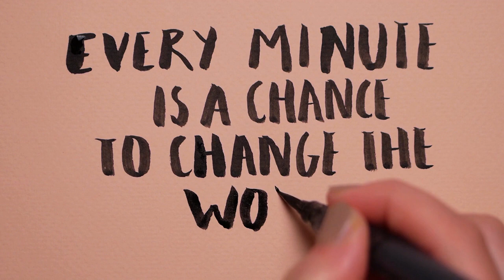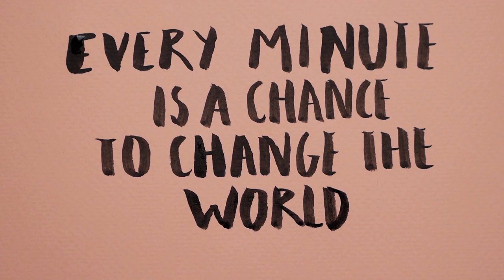NO EXCUSES - Best Motivational Video